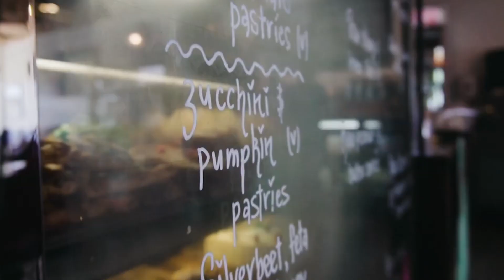Top 10 Destinations In Australia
In this video, you will find the top 10 destinations in Australia. Australia is a beautiful country and it offers many different types of attractions. From the Outback to the Great Barrier Reef, there’s something for everyone to see and do in Australia.